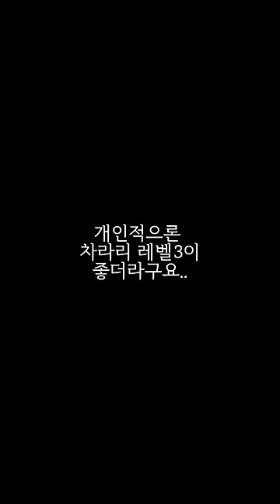여자들의 생리 전,후 비포애프터#shorts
일호-한달에 일주일은 지방 출장이 있을 예정입니다🤗